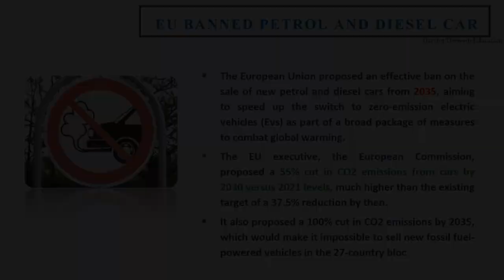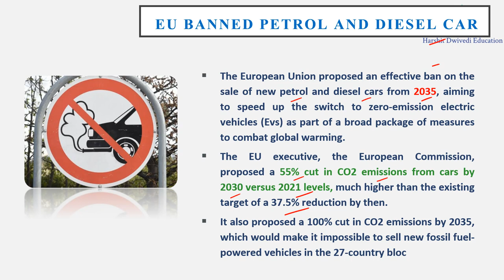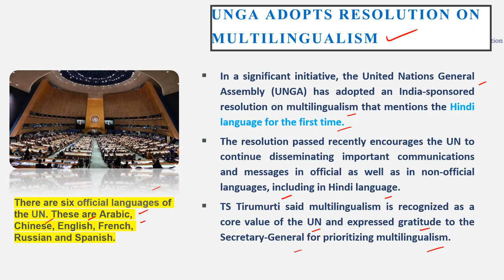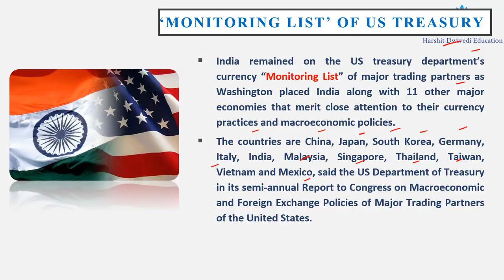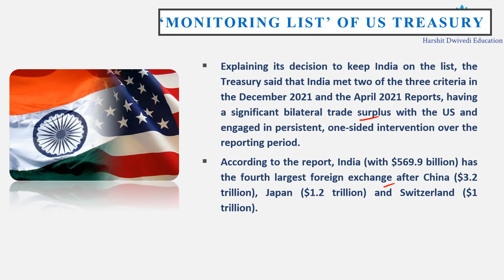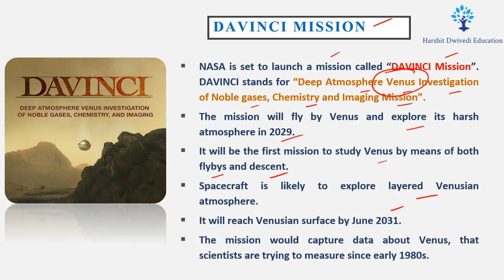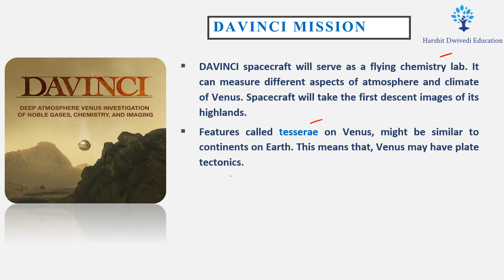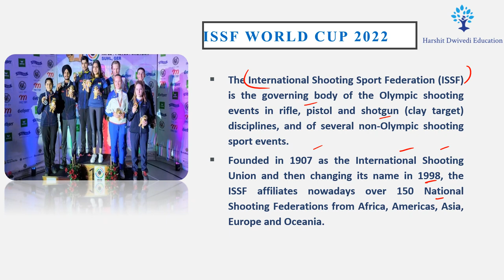13th June 2022-Daily One-liner Current Affairs/News for Competitive Exams by Vineet Sagar Sir